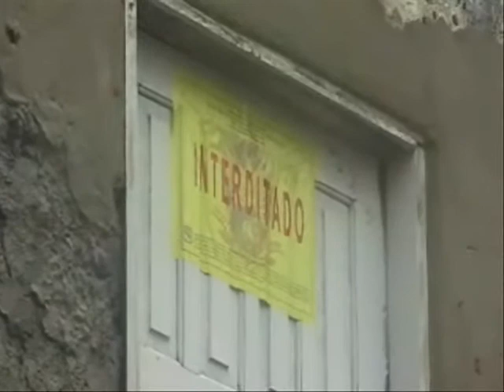Parede de casa em Mãe Luiza desaba